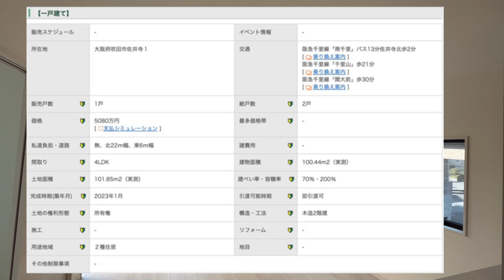生活便利，吹田新築，下集，超市 便利店，病院，一應俱全，唯獨是要轉巴士.下集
《快晴不動產》聯繫方式：

微信號：alanchan2012ccljp
LINE: alanchan2012ccl

〒540-0004 大阪市中央區玉造1丁目13-4